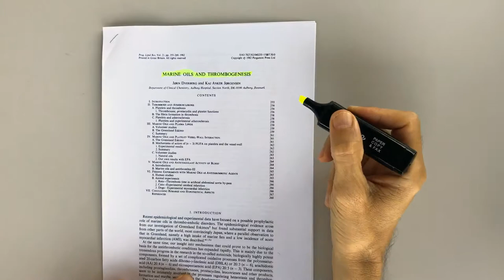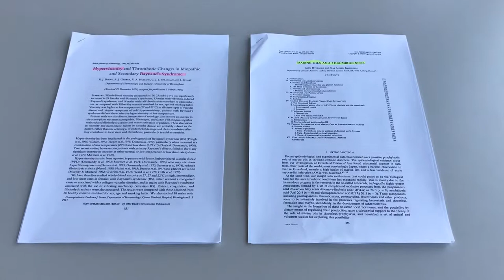Computational literature-based natural product drug discovery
Literature Based Discovery has become widespread, but little has been done to automate it in the field of Natural Product Drug Discovery. The goal of this ZHAW project is to devise an automated LBD system for natural product drugs. The system can be used not only for new discoveries, but also to query and explore present knowledge.

Natural products such as medicinal plants and extract mixtures are an important source of pharmaceuticals. In 2015, Tu Youyou was awarded the Nobel prize in medicine for her discovery of artemisinin isolated from a natural product as a treatment against malaria, saving millions of lives.
Medically relevant substances and their properties are often found through systematic, time-consuming literature analysis, nowadays referred to as Literature Based Discovery (LBD). In his pioneering work in the 1980s, Don Swanson found hidden links between unrelated pieces of knowledge in the scientific literature. He found, for example, a publication showing that fish oil (A) can reduce vascular reactivity (B), and a different publication showing that a reduction in vascular reactivity (B) can treat Raynaud’s syndrome (C). Such knowledge can be linked. From A➝B and B➝C one can deduce A➝C, i.e. consumption of fish oil could benefit patients with Raynaud’s syndrome. Swanson hypothesized this novel link, which was later confirmed through clinical trials.
Although Literature Based Discovery (LBD) has become widespread, little has been done to automate it in the field of Natural Product Drug Discovery. The common practice is manual text mining, which is extremely laborious and time-consuming.
The goal of the project is to devise an automated LBD system for natural product drugs. The system can be used not only for new discoveries, but also to query and explore present knowledge. Further, it reduces discovery costs by saving time in evaluating literature for drug development and is also relevant to drug safety aspects.

The project is an interdisciplinary collaboration between natural products research (Andreas Lardos, Evelyn Wolfram, ICBT) and computational science (Maria Anisimova, Manuel Gil, IAS). In addition, a PhD student and Master students from the Applied Computational Life Sciences specialisation at ZHAW will contribute to the project.